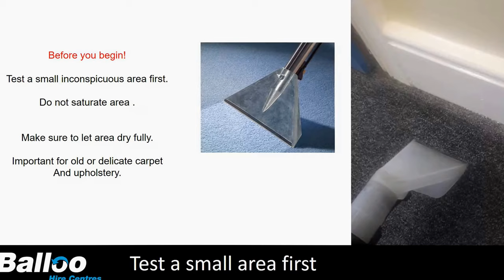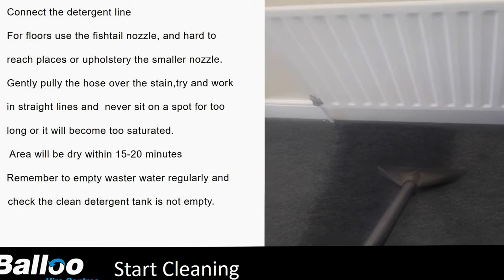How to use a Carpet Cleaner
Simple tips on how to use a carpet cleaner .